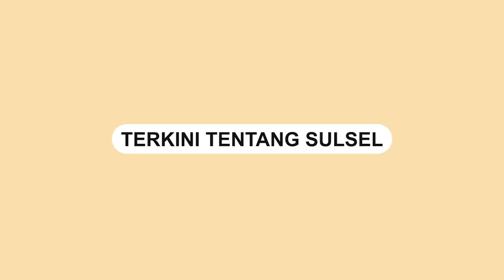Tim Sar Berhasil Temukan Jasad Warga Bua yang Hanyut Terbawa Arus Banjir Bandang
Tim Sar Kota Palopo berhasil menemukan jasad Nurhana yang sebelumnya dinyatakan hilang setelah banjir bandang.

Nurhana merupakan warga Desa Posi, Kecamatan Bua, Luwu.

Diketahui, pencarian tersebut dilakukan sejak Senin (8/5/2023) kemarin.

Berdasarkan informasi, saat itu Nurhana sedang mengembala ternak miliknya dengan menyebrangi sungai.

Jenazah ditemukan tim sar di sungai Bua di Desa Pabberesseng sekitar pukul 15.25 WITA.
Video terkini dan terbaru..